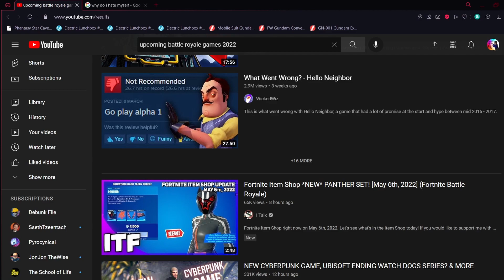"Professional" Playtesters: Overcoming PVP Burnout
Games shown in video-
Clip attributions:

Audio attributions:
-Intro- Dreamhead by HOME